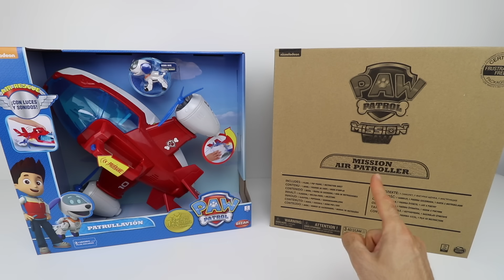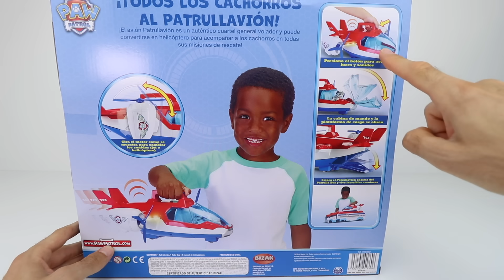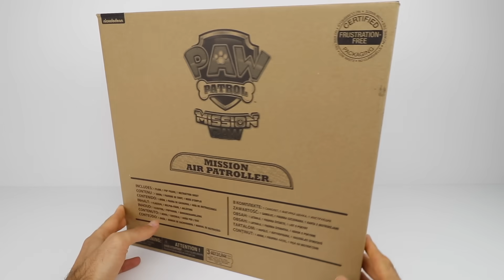Juguetes patrulla canina |🐶🐕 Patrullavion ✈️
Más juguetes de la Patrulla de cachorros! Hoy vemos el patrullavion, pero tenemos dos 🤔¿ cual te gusta más?